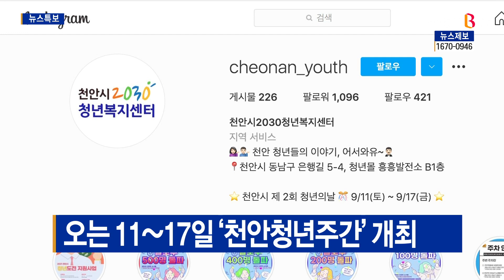[B tv 중부뉴스]오는 11~17일 ‘천안청년주간’ 개최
천안시는 제2회 청년의 날을 맞아
오는 11일부터 17일까지 2021 천안청년주간을 개최합니다.

천안청년주간에서는 11일 청년의 날 기념행사를 시작으로
공감 소통콘서트 ‘청년 빛잔치’, 지역 뮤지션의 귀호강 콘서트,
재즈 라이브공연 등이 진행됩니다.

모든 프로그램은 코로나19 확산방지를 위해
온라인과 온프라인에서 동시에 진행되며,
참여신청 등 자세한 내용은
천안시2030청년복지센터 홈페이지를 확인하면 됩니다.